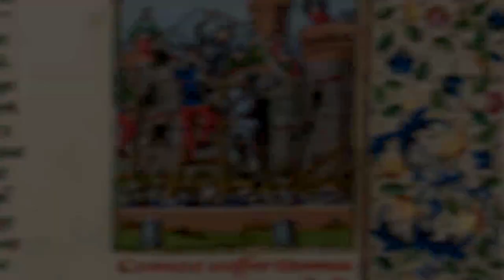Illuminated Manuscripts S01E03 - Medieval Knights in Shining Armor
Manuscripts Shown:

Unknown
French, about 1250
MS. LUDWIG I 6

First Master of Bible Historiale of Jean de Berry
French, Paris, about 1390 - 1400
MS. LUDWIG XIII 3

Lieven van Lathem
Flemish, after 1464
MS. 111

Loyset Liédet, illuminator; Pol Fruit, illuminator
Flemish, Brussels and Bruges, 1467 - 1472
MS. LUDWIG XIII 6

Master of the Jardin de vertueuse consolation
Flemish, Bruges, about 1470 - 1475
MS. LUDWIG XV 8

Master of the Soane Josephus
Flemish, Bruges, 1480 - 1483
MS. LUDWIG XIII 7

Manuscripts' Source - The Getty Museum